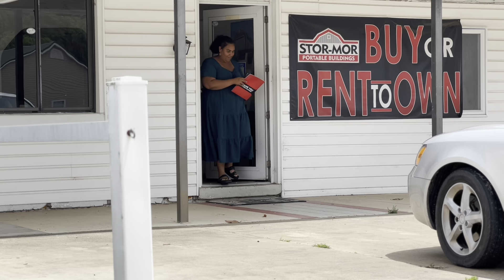tiny shed to house conversion the journey to debt free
Hey Familia we love you! You know that? Lol
Hope all of the familia are doing good and if you’re new here hi welcome my name is Kristina and baby I have 102 personalities and taking life by the you know what and OH we aren’t going to leave behind my husband he’s got 107 personalities but HONEY when I say that man is Talented catch him on a ladder in a town near you haha! (Don’t tell him I said that) but please join the family by subscribing and letting us know in a comment below who you are and where you from because baby over here We’s gottsss a whole mess but we are ALL family idc who you are, where you come from and or how you act because WE ARE NOT PERFECT OVER HERE, BUT WE SURE DO LOVE GOD and WE WILL PRAY FOR YOU IF YOU NEED IT!

Will be doing one soon

THIS VIDEO IS NOT SPONSORED! WE LOVE YOU! WE TRULY DO!